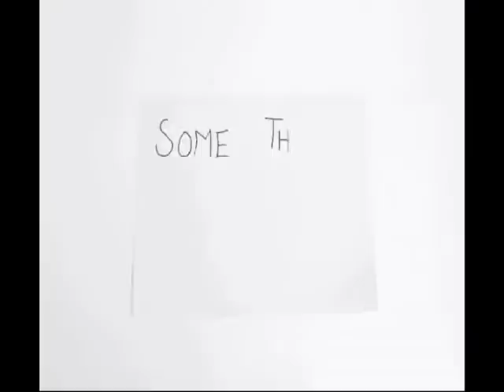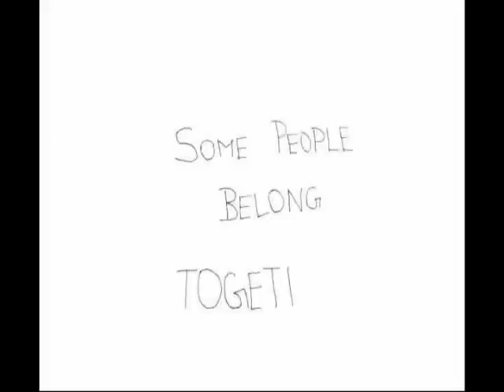My wedding Invite